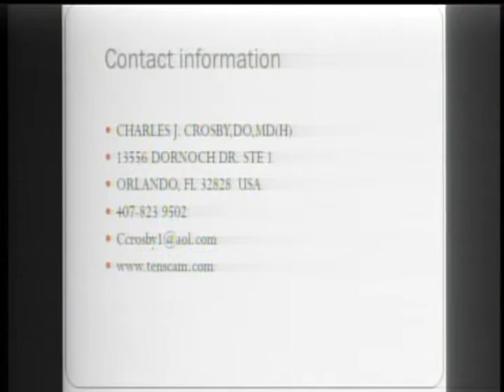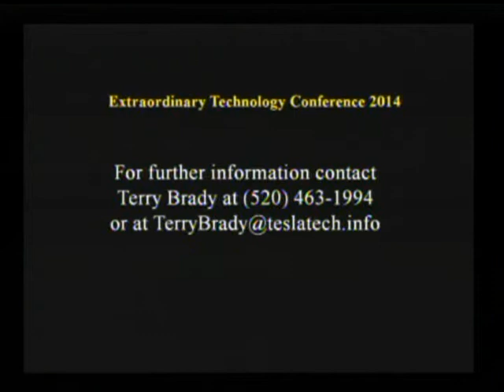ExtraOrdinary Technology Conference: Part 3 Tenscam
July 30-Aug 3rd, Albuquerque, NM